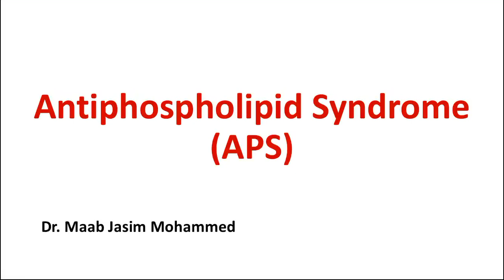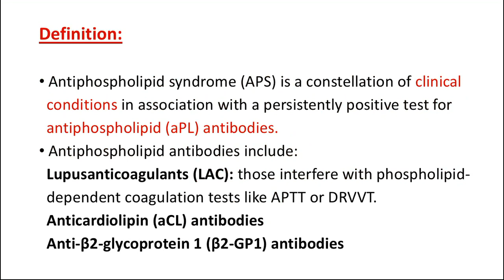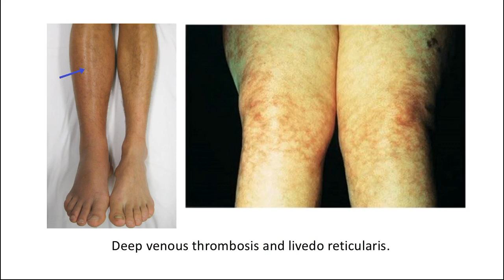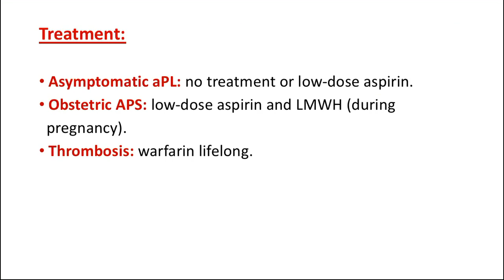APS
Fifth year lectures